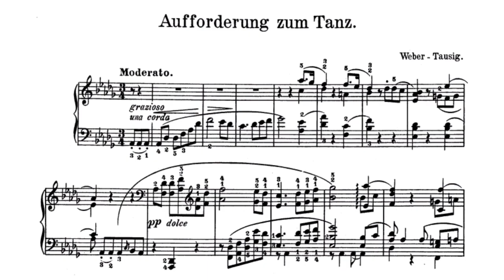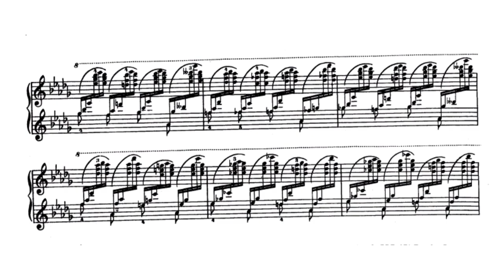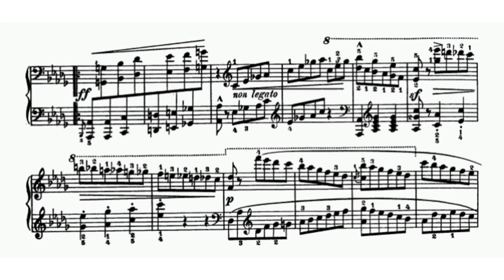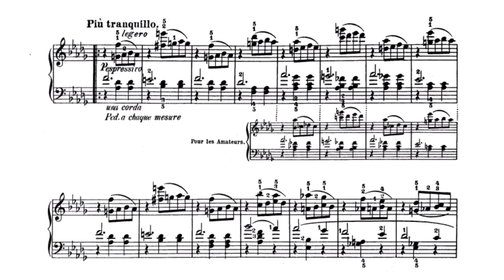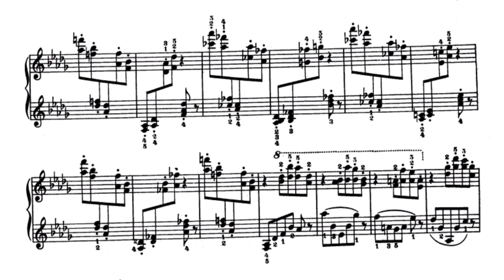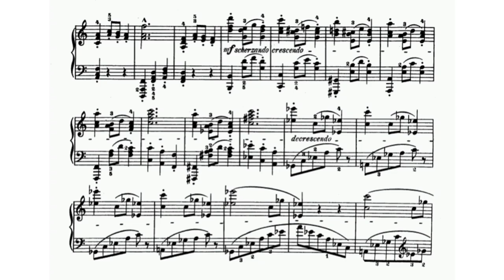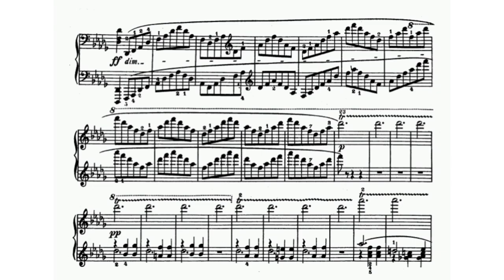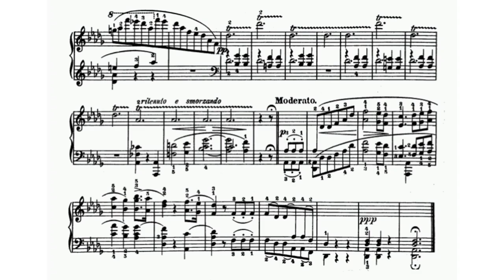Weber/Tausig - Concert paraphrase on "Invitation to the Dance" (audio + sheet music)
Karol (or Carl) Tausig was the son of Aloys Tausig (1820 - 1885), a student of Thalberg, and a minor composer. When the boy was 14, Aloys took him to Liszt, who immediately encouraged him and took him on as a student. Liszt took Carl on concert tours and taught him counterpoint, composition, and orchestration as well as piano.

Carl debuted as a pianist in 1858, perhaps a bit early. His technical abilities were amazing, but he lacked artistic balance and his playing was wild and exaggerated. Nevertheless, he toured successfully. In 1862, he decided to start an orchestra for the purpose of bringing the "Philistines" the latest in advanced music. Then, as now, the public did not flock to a series of "new music concerts" and the idea was a financial flop. Critical reports also say the performances were not entirely successful from an artistic point of view, either. At this point, Tausig withdrew for a few years from the public eye. In 1864, he married Seraphine von Vrabely (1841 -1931), a marriage that did not last long.

Tausig returned to the concert platform a changed artist. He had studied and rethought his approach and now returned to the public receiving acclaim as a balanced, mature artist, still wowing the crowd with his pianistic legerdemain, but now backing it up with artistic depth. Rather than showing off, he made it a point to show no more effort when performing the spectacular bits than when playing the easier parts. He had a wide repertoire and could practically play any well-known piece by any important composer from Scarlatti to Liszt on demand, from memory.

In 1865, he formed an academy for advanced piano students and also used the considerable proceeds from his nonstop concertizing to help support contemporary music, meaning that he loaned Richard Wagner money. Tausig was also of great assistance to Wagner in conceiving and devising the subscription scheme by which Wagner's Festspielhaus in Bayreuth was financed.

During the decade, he wrote numerous transcriptions and arrangements for piano, many of which are still played. His original compositions were the sort of display work expected of a major star of the piano at the time. All of these works are highly derivative of Liszt, while many of his transcriptions are over-arranged, although his Berlioz and Wagner transcriptions are very suitable and effective. He also wrote Tägliche Studien (Daily Etudes) for the pianist, still regarded as extremely valuable to all advanced pianists.

In 1870, he wrote a set of two concert etudes which show a sudden increase in depth and an interest in making his point by artistic rather than athletic means. It is likely that he regarded these as a breakthrough in his composing, for although he had numerous publications out already, he designated this set as his Op. 1. It seems likely that this was the start of an artistic development as a composer to parallel his sojourn as a pianist a few years earlier. But we'll never know, for Tausig died at the age of 29 of typhoid and there was never an Op. 2.

Original sheet music (C.F. Peters, 1900)